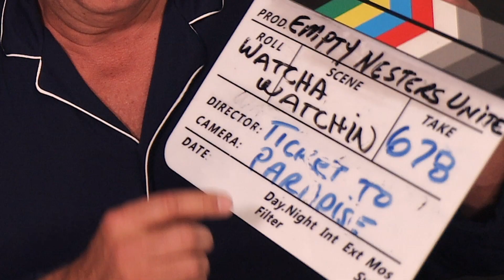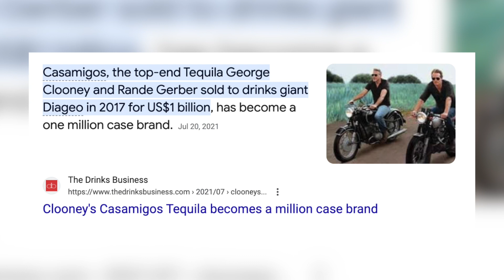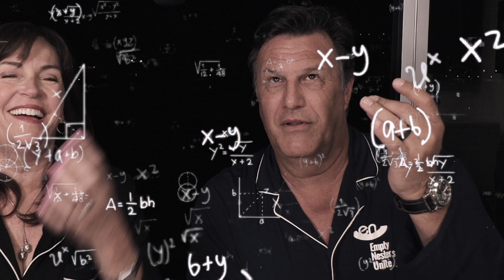Two Tickets to Paradise or Movie Hell?! | Watcha Watchin Ep. 44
I DID NOT WANT TO WATCH THIS!  Zeus made me watch this against my wishes.  Ticket To Paradise on AppleTV and Prime Video.  George Clooney and Julia Roberts have done 140,000 movies together and I thought, I’ve seen it all with those two and you know what, I was wrong.  Enjoyable, fun, good escape and i’m glad I watched it”.  I laughed pretty hard in a couple parts and I was pleasantly surprised.  Get your ticket to paradise and watch it.

Help us spread the word so our kids will say, ""WHO ARE YOU PEOPLE?""

If Life begins when the kids move out, we are just getting started. We spent the past 30 years living for the kids. NOW ITS OUR TIME! We are Stephanie and Zeus and we want you to join us as we CELEBRATE and UNITE Empty Nesters everywhere.

This channel is all about food, fun, travel, and giving back. From adventures to Mexico to a TV commercial shoot to supporting our veterans and local community kids, it is our mission to create a community of people who are ready to kick-start the next chapter!